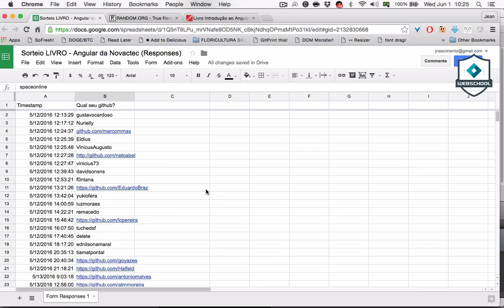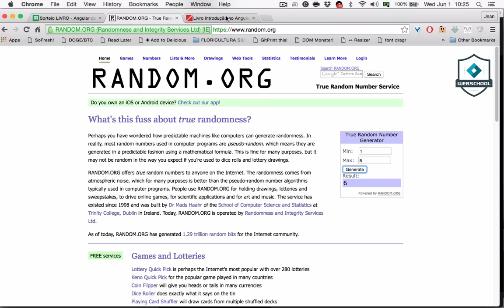Sorteio MENSAL de livro - Maio de 2016